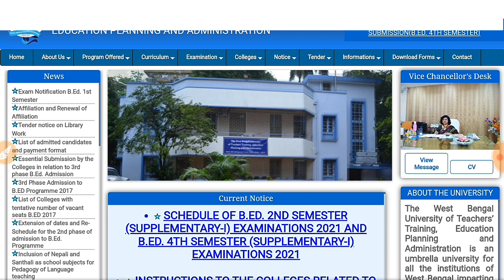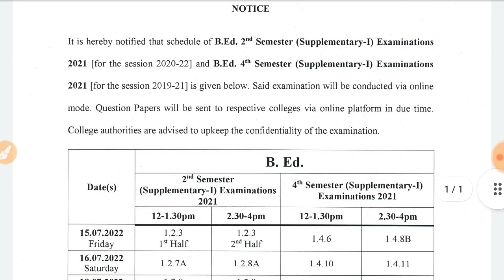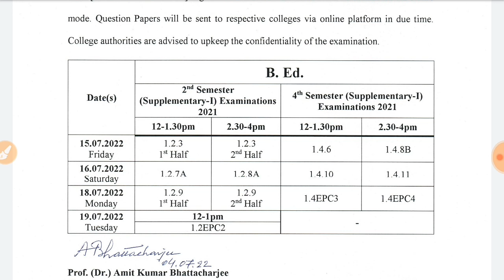B.ed 2nd semester & 4th semester exam 2022 date |wbuttepa b.ed 2nd & 4th semester exam schedule 2022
B.ed 2nd semester & 4th semester exam 2022 date |wbuttepa b.ed 2nd & 4th semester exam schedule 2022 | B.ed 2nd semester & 4th semester supplementary exam date 2022